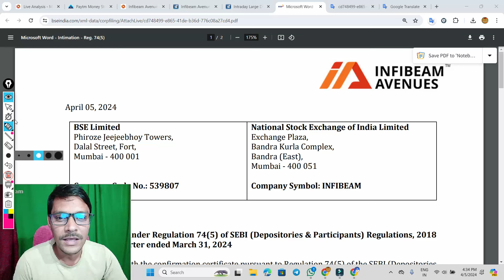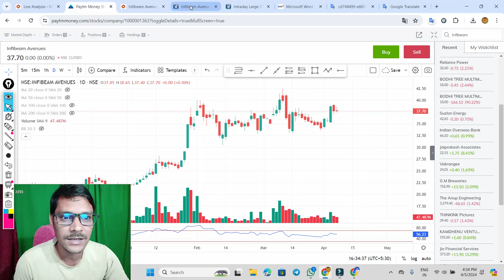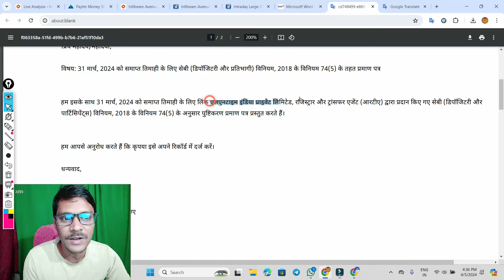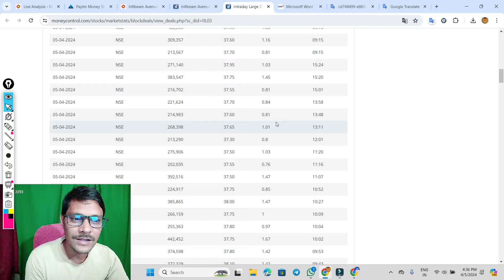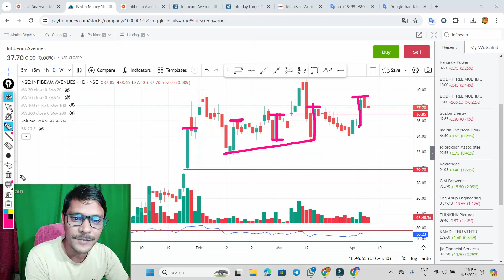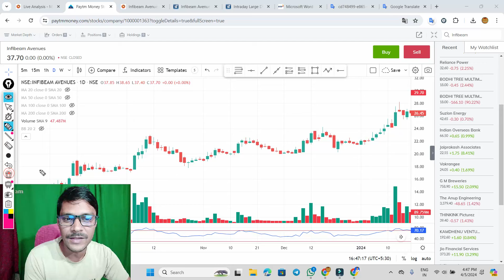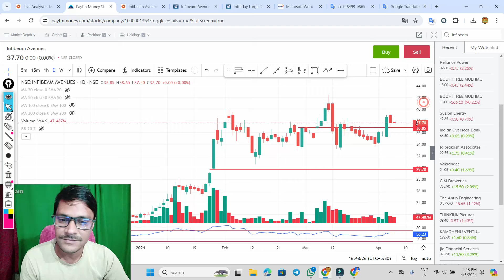Infibeam कैंडलिस्टीक पैटर्न ◾ infibeam share latest news, infibeam avenues stock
Infibeam ASM में शामिल ◾ Infibeam Avenues share latest news .  Infibeam Avenues shareInfibeam प्रमोटर का ऐलान ◾ Infibeam Avenues share latest news .  Infibeam Avenues shareInfibeam प्रमोटर ने आपरेटर को हराया ◾ Infibeam Avenues share latest news .  Infibeam Avenues share
Infibeam Avenues share latest news .  Infibeam Avenues share news

candlestick strategy,
candlestick exercise,
candlestick price action,
candlestick pattern,

infibeam avenues,

infibeam stock,
infibeam stock analysis,
infibeam stock latest news,
infibeam stock advisor,
infibeam stock news,

infibeam latest news today,